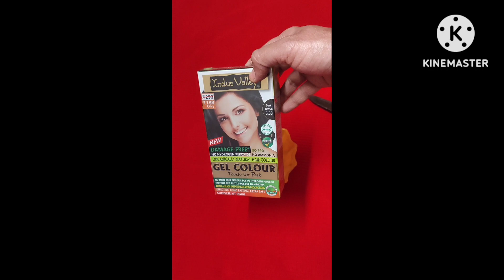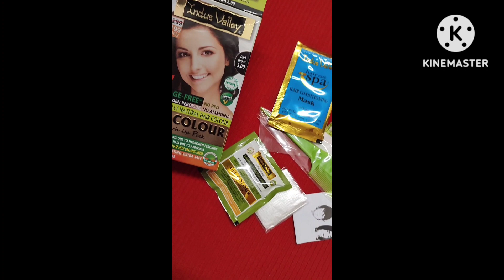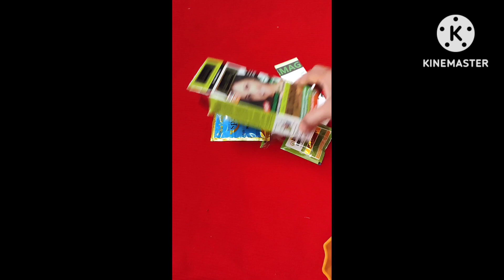applying 100% herbal Indus Valley hair colour